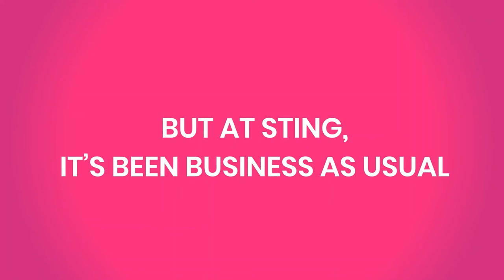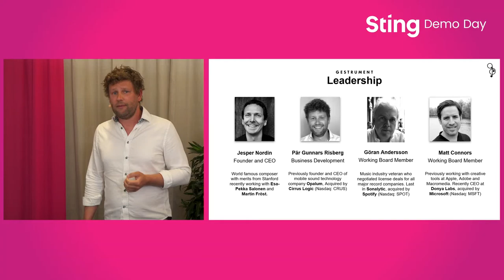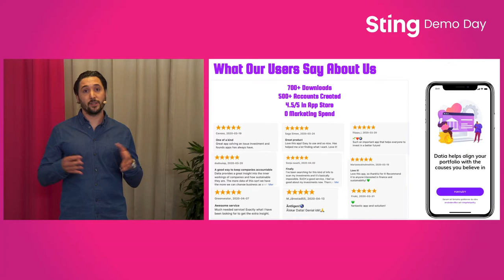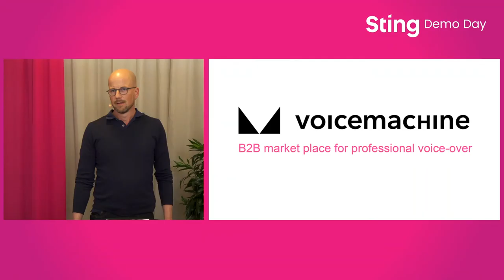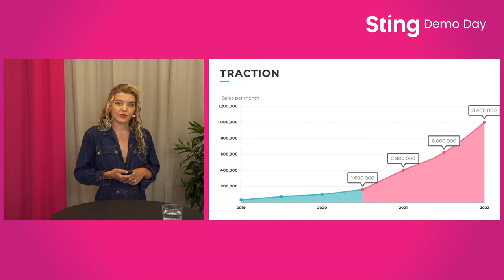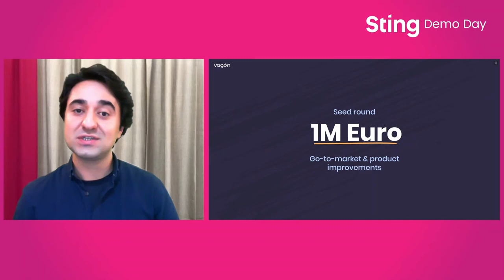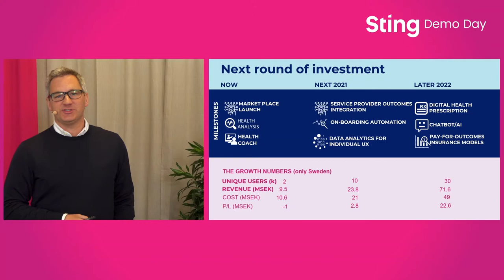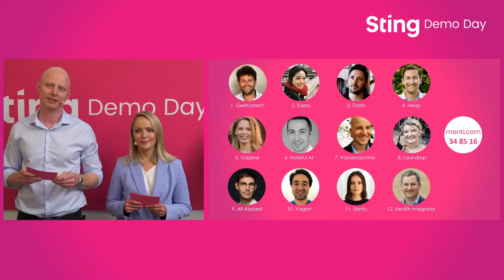Sting Demo Day - June 2020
Sting Demo Day – the all-digital version, the final event for the companies that have completed the Sting Accelerate and Sting Incubate programs. 12 exciting teams present their companies, progress and plans for the future.